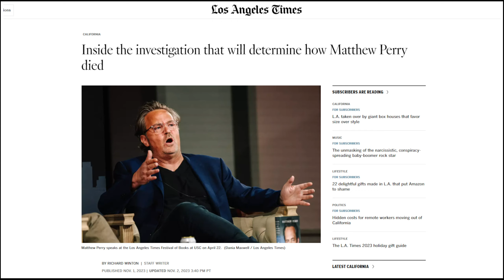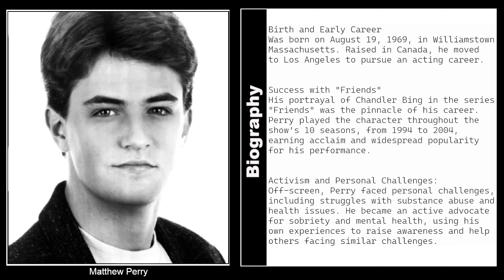Analyzing Matthew Perry's Chess Techniques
Join us as we delve into a fascinating chess game played by the late Matthew Perry, beloved actor from Friends. 🎬🎭 We'll analyze his strategy, compare it to iconic moves from 'The West Wing', and even throw in some humor reminiscent of 'Saturday Night Live' (SNL). 🎥🎞️ It's a tribute to Matthew's talent, both on and off the screen. Don't miss it! 🌟

Video Chapters:
0:00 Introduction
0:50 Biography
3:15 Game Analysis
19:15 Game Precision
18:35 Thanks Everyone!